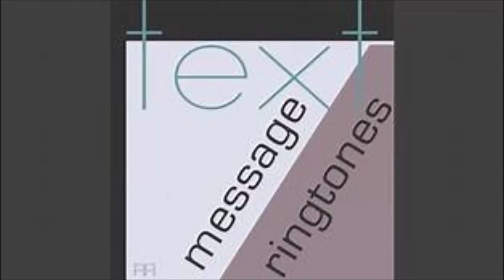crystalnoti Message Alert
Crystalnotification Message Alert for mobile phone.